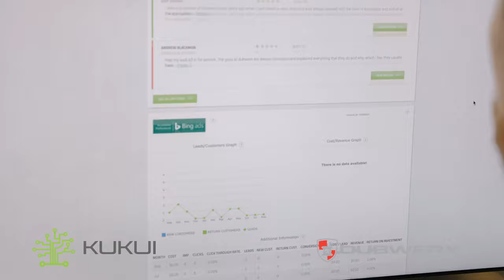Get Video Testimonials - Kukui Success Story by Dubwerx